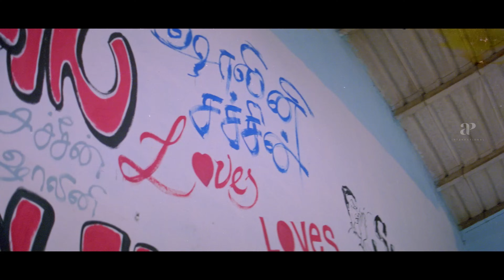Sachein Tamil Movie 4K | Best scenes compilation 01 | Vijay | Genelia | Vadivelu | Santhanam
Watch some of the best scenes from the Romantic Comedy movie Sachein starring Vijay, Genelia, Vadivelu, Santhanam, Raghuvaran and Bipasha Basu. This movie was directed by John Mahendran and produced by V Creations. Music for this movie was composed by Devi Sri Prasad.

Directed by John Mahendran
Produced by Kalaipuli S. Thanu
Written by John Mahendran
Starring
Vijay
Genelia
Bipasha Basu
Vadivelu
Santhanam
Cinematography Jeeva
Edited by V. T. Vijayan
Production Company V Creations